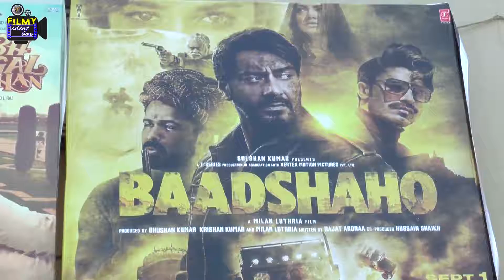"BADSHAHO" MOVIE PUBLIC REVIEW